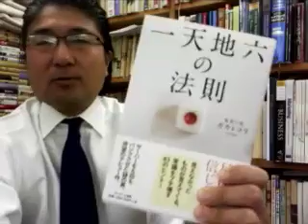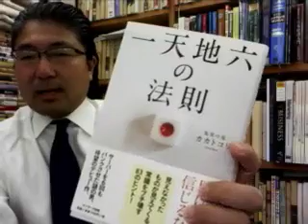高田稔の書籍紹介『一天地六の法則（カカトコリ）』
書籍の詳細はこちらです。⇒

サイコロを例に、ひとつの物事の裏側には、必ず別の見方が存在する。失敗を成功に、短所を長所に、悩みを笑顔に変えていくヒントが書かれています。

■トップ営業コンサルタントの高田稔が実際のセールス、販売の場面で効果のあった書籍の内容を紹介するUSTREAM番組です⇒

■トップセールスになる【営業力】実践強化講座
というブログやっています。